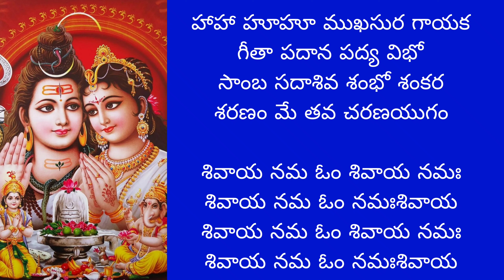eesha girisha naresha/ఈశ గిరీశ నరేశ song by santhi sudha with lyrics#shiv#mahashivratri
Isha Girisha naresha paresha Mahesha bhileshayabhooshana bho
Samba Sadashiva Shambho Sankara sharanam may thava charanayugam
Umaya divyasumangala vigraha
yalingitha vamaanga vibho
UriKuru mamaajnamanadham
 durikurume durithambho

shivaya nama om shivaya namaha
shivaya nama om namah shivaya

Rishivaramanasa hamsa chara chara
 janana sthithi lajya karana bho
Anthahkarana vishudhim bhakthim
 chathwayi sathim pradehi vibho
Karunavarunalaya mayi dasa udhasasthavochitho na hi bho

Jaya Kailasa nivasa pramatha
ganadhisha bhoosuraarchitha bho
Janutha kaja kingkinu jhanuthat kita thaka
 shabdhair natasi maha nata bho
Dharmasthapana Daksha trayaksha
guro Daksha yajna shikshaka bho

Balamaarogyam chaayustwadguna ruchithaam chiram pradehi vibho
Bhagawanbharga bhayapaha bhutapathe bhoothibhooshithanga vibho
Samba Sadashiva Shambho Shankara sharanam may thava charanayugam
Sarva deva sarvothama sarvada
durvritha garva harana vibho

Shad ripu shadoorumi shad vikara hara San mukha Shanmukha janaka vibho
Sathyam jnanamanantham brahme thye thallakshana lakshitha bho
Haahaa hoohoo mukha sura gayaka gita padana padya vibho
Samba Sadashiva Shambho Sankara sharanam may thava charana yugam

ఈశ గిరీశ నరేశ పరేశ
మహేశ భిలేశయభూషణ భో
సాంబ సదాశివ శంభో శంకర
శరణం మే తవ చరణయుగం

ఉమాయా దివ్యసుమంగళ
విగ్రహ యా లింగిత వామాంగ విభో
సాంబసదాశివ శంభో శంకర

ఊరీకురు మమాజ్ఞానాధం
దూరీకురుమే దురితంభో

శివాయ నమ ఓం శివాయ నమః
శివాయ నమ ఓం నమః శివాయ

ఋషివరమానస హంస చరాచర
జనన స్థితి లయ కారణ భో

అంతఃకరణ విశుద్ధిం భక్తిం
చత్వయి సతీం ప్రదేహి విభో
శరణం మే తవ చరణయుగమ్

కరుణావరుణాలయ మయి దాస
ఉదశస్తవోచితో న హి భో

జయ కైలాస నివాస ప్రమథ
గణాధీశ భూసురార్చిత భో

ఝణుతక ఝమ్కిణు ఝణు తత్కిట తక
శబ్దైర్ననటసి మహా నట భో
శరణం మే థవ చరణయుగం

ధర్మస్థాపన దక్ష  త్య్రక్ష గురో
దక్ష యజ్ఞ శిక్షక భో

బాలమారోగ్యం చాయుస్త్వద్గుణ
రుచితాం చిరం ప్రదేహి విభో

భగవన్ భర్గ భయాపహ భూత
పతే భూతిభూషితాంగవిభో

సర్వ దేవ సర్వోత్తమ
సర్వద దుర్వృత్త గర్వ హరణవిభో

షడ్రిపు షడూర్మి షడ్వికార హర
సన్ముఖ షణ్ముఖ జనక విభో

సత్యం జ్ఞానమానంతం బ్రహ్మే త్యే
తల్లక్షణ లక్షితభో

హాహా హూహూ ముఖ సుర గాయక
గీతా పదాన పద్య విభో